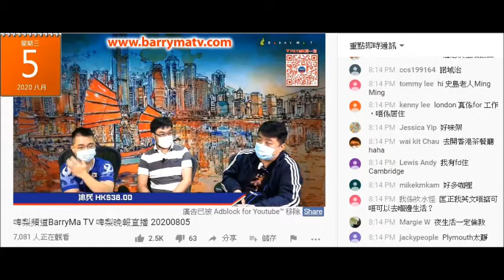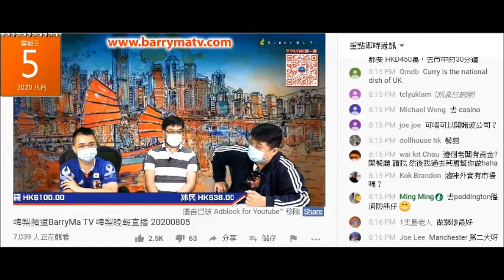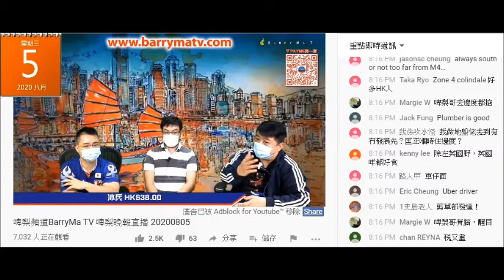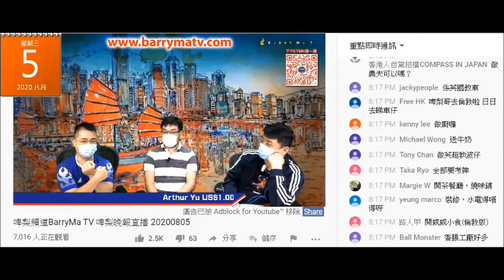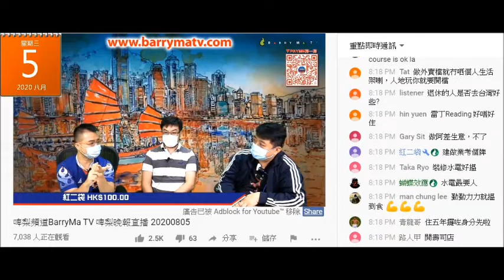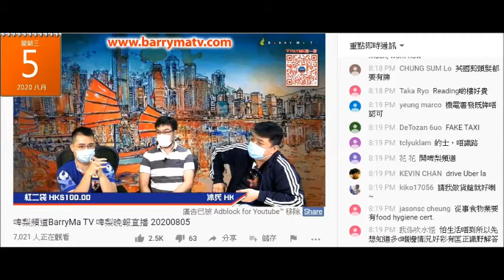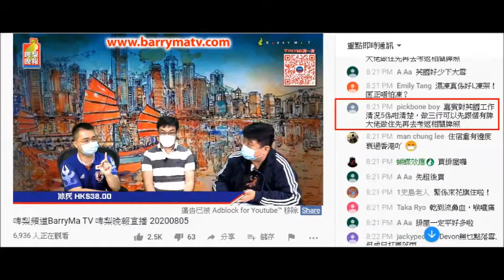20200805 啤梨晚報撚屌馬健賢鳩吹偷錢賊林匡正就係英國住過的嘉賓吹英國生活，當偷錢賊吹係英國求職嘢全部都俾人係留言版反駁。證明偷錢賊+仆街大佬eric lam根本唔知英國嘢只係度狂吹呃腦殘